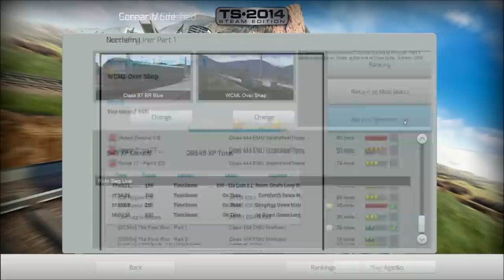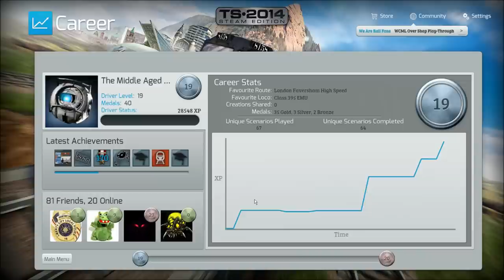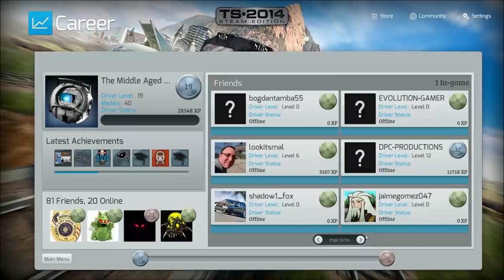Train Simulator 2014 - West Coast Main Line Over Shap - Northern Liner Part 1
The Middle Aged Gamer playing the new West Coast Main Line Over shap route that was just released. The "Northern Liner Part 1" career scenario is the first of three "Northern Liner" career scenarios. West Coast Main Line Over Shap represents the 90 mile section from Skew Bridge Junction (Preston) to Carlisle Upperby, and on to Dumfries via Gretna Junction, set in the BR blue period of the 1970s.

What's included in the video:

Google Maps: No
Commentary: Yes
Webcam: Yes
Raildriver Camera: No
Live Stream: No

Twitch TV - Live streaming every Saturday starting around 1pm (CST)

Steam: The Middle Aged Gamer  (Make sure to put spaces)
Origin: MiddleAgedGamer
PSN (PS3/PS4): BlacknRedGT

All video footage and monetization of video has been approved by the developers. Please support them, check out:

Game play PC Specs:

32 GB [8 GB x4] DDR3-1600
NVIDIA GeForce GTX Titan - 6GB
ASRock X79 Extreme9 Motherboard
NZXT Kraken X40 Liquid CPU Cooling System w/ 140mm Radiator
Overclocked 20%

Recording PC Specs:

16 GB [4 GB X4] DDR3-2133 Memory
NVIDIA GeForce GTX 670 - 2GB - EVGA FTW
Gigabyte GA-X79-UP4 Motherboard
Overclocked 20%